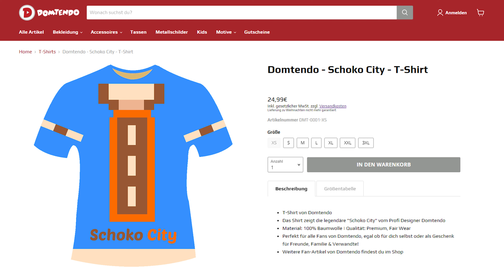Domtendo designt LUXUS-MODE Schoko City 😎 | Domtendo Clip